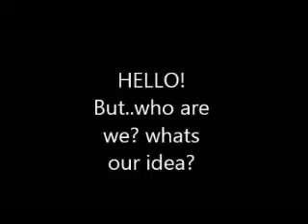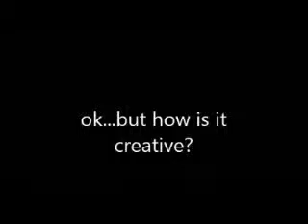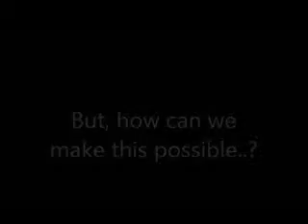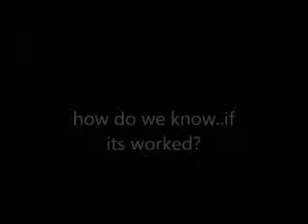Emily&Sabah-Pegasus Award application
Emily and Sabah (all aged 14) have applied for a Pegasus Award to run a homework and revision club for local children.